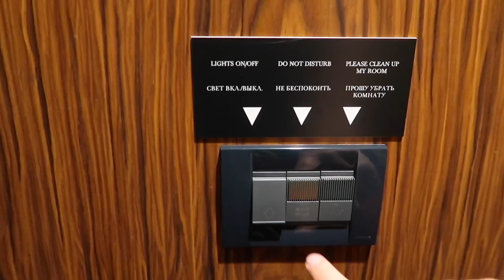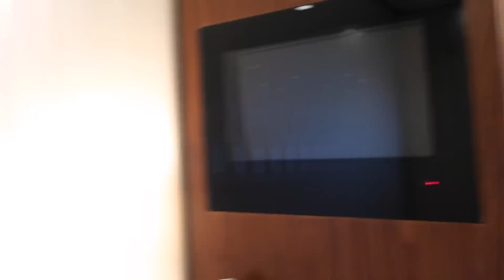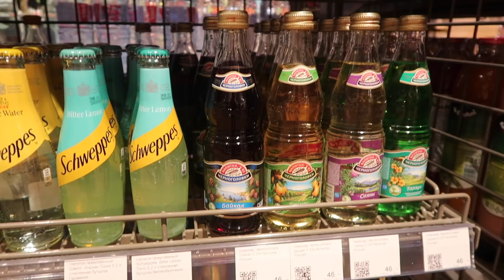BEBIDAS MAS RARAS en RUSIA | Benshorts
El día de HOY tienes que acompañarnos! te mostraremos nuestra nueva habitación donde dormiremos en Rusia, iremos a varios supermercados a buscar sabores de SODA / REFRESCOS extraños, deliciosos y otros un poco asquerosos que no tenemos idea de que son Y LUEEEGO VAMOS DE FIESTAAA, VIENES ???

Este cupón es por $595 de descuento en tu próximo viaje :)